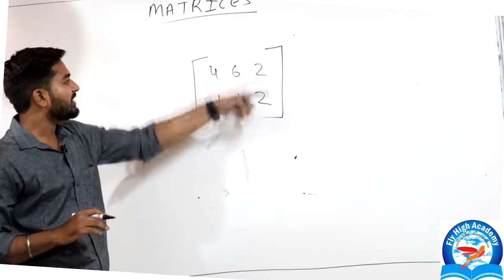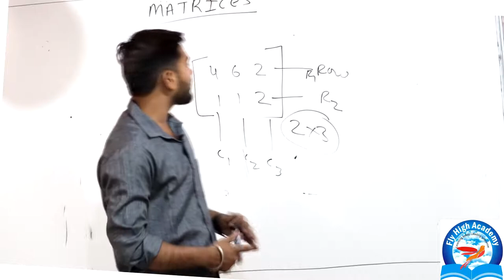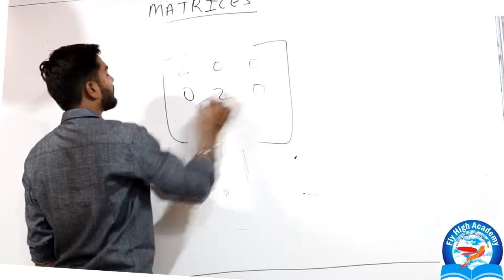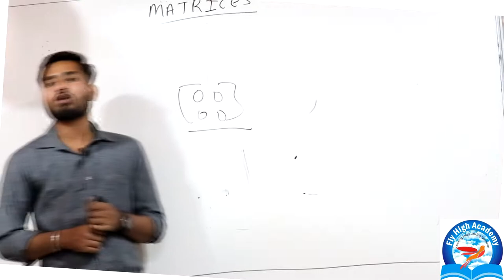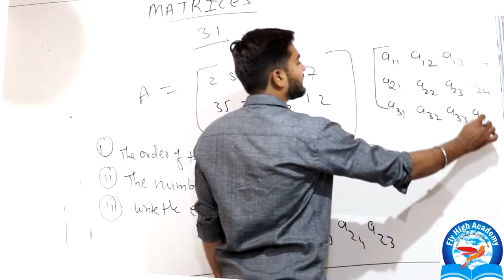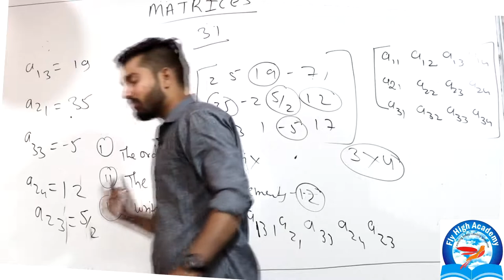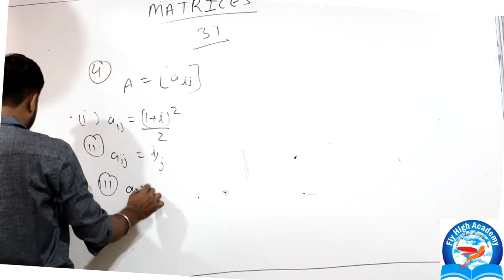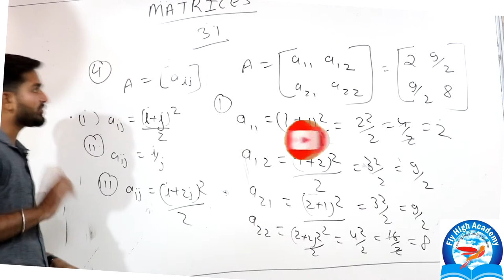12th (NCERT) Mathematics-MATRICES | EXERCISE-3.1 (Solution) PART 1 | TYPE OF METRICES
JOIN US
12th (NCERT) Mathematics-MATRICES | EXERCISE-3.1 (Solution) | PART 1 || TYPE OF MATRICES Symmetric, Skew Symmetric and Orthogonal Matrix BY PUSHPENDRA DHAKAD

Spoken English